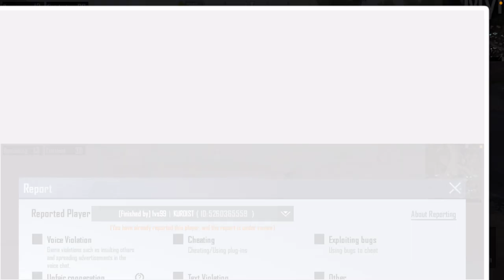Solo 50 Kills😱 in Classic Match | BGMI